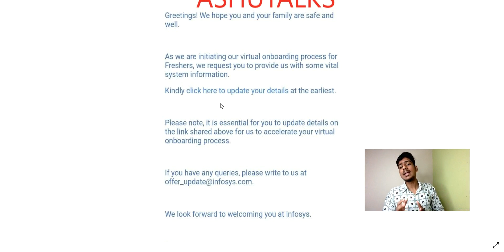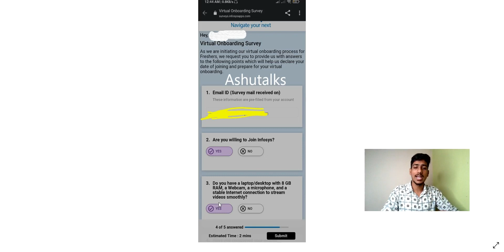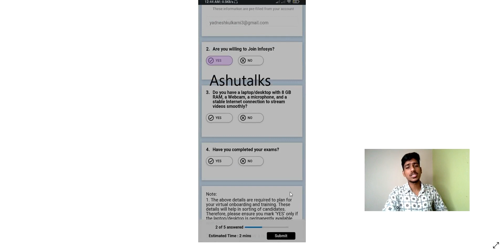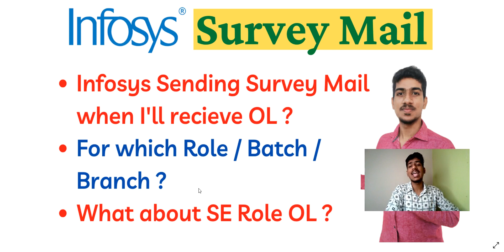Infosys Survey Mail | How to fill Survey Mail Correctly ? Infosys Offer Letter | Infosys SE/OE Role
infosys 13th June
infosys result
infosys offer letter 2021,
infosys interview
infosys offer letter after hr interview,
infosys offer letter for 2020 batch
infosys 16 may results
infosys results